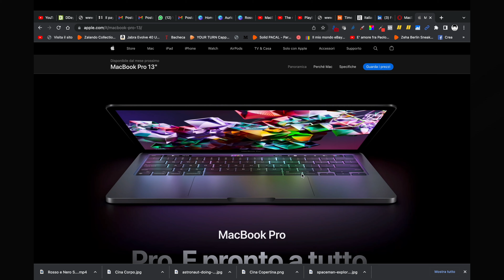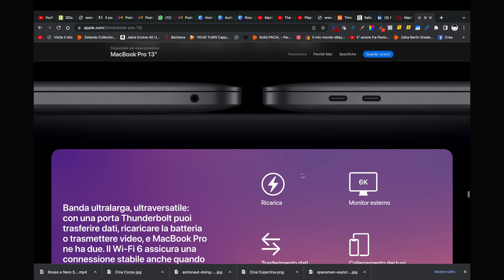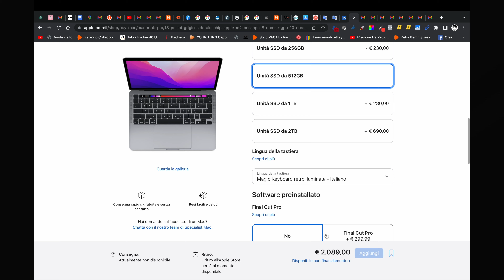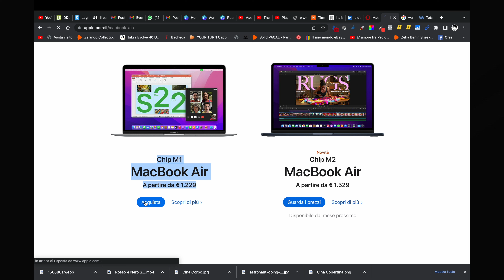Quale MacBook scegliere nel 2022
Alla luce della presentazione del MacBook Air 2022 basato sul nuovo processore M2, una guida su quale modello di notebook Apple ha senso scegliere oggi.

◼MacBook Air M2
◼MacBook Pro 14
◼MacBook Pro 16

La mia attrezzatura:
◼Rode VideoMic Pro